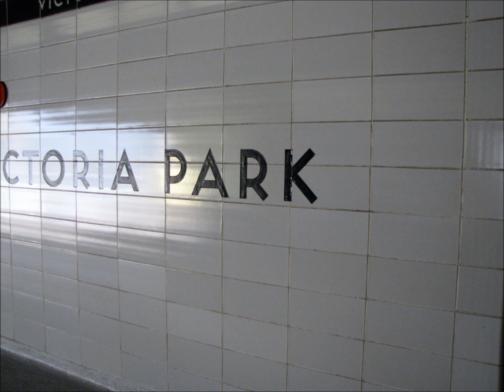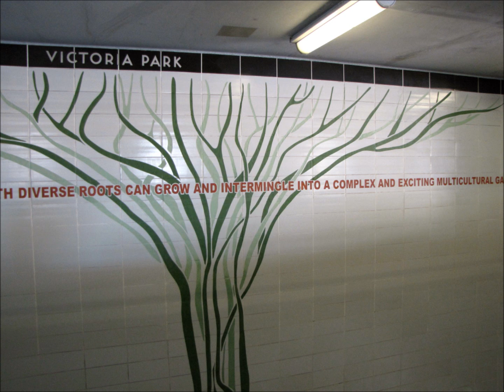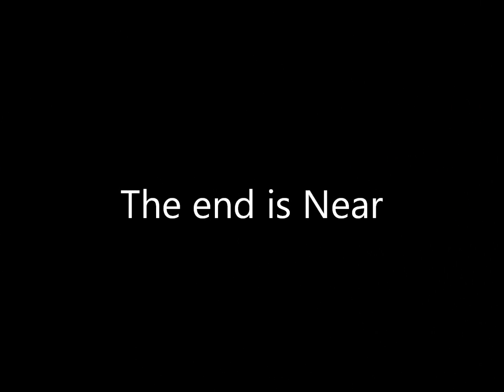Victoria Park Update Visited Feb 23-11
Feb 23-11: A fair amount of work has taken place since my last visited, but months away from completion. The temporary sidewalk and stairs on the north side are gone. All the new north side glass windows have been tag since the last visited except the 2 new west end one that have come on line. Neither of the 2 new elevator shaft have any parts in them for the new elevators. The west stair well wall on the south side for the eastbound side has been painted with art work added. The south wall of the east platform has been repainted in various places with new art work painted on top of it. The new north stair well is almost ready to be open along with the new station entrance, but it lacks elevator too. The new east entrance for the westbound platform is still far from completion. I forget what that new area on Victoria Park, but it could be a waste of space.